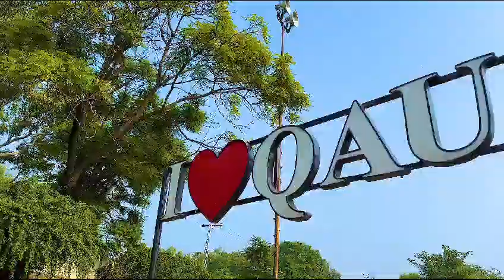Post-Seminar Press Release: Unveiling the Future - FATF's Impact on South Asia 2023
Islamabad, November 1, 2023 – In a remarkable display of academic collaboration and global engagement, the seminar "Unveiling the Future - FATF's Impact on South Asia 2023" marked a significant milestone. The event, a part of the "Universities Outreach - Phase 1," brought together an array of esteemed speakers who delved into the multifaceted challenges and implications surrounding India's involvement with drugs mafia, illegal weapons, and FATF's in-depth queries regarding black money. Here are some highlights from the speeches of our distinguished speakers:

*Professor Dr. Baqir Malik (MIT, USA):*
"The FATF's examination of India's shadowy financial activities is of paramount importance. India's links to the drug trade and the proliferation of illegal weapons have cast a dark shadow. We must address these concerns and work collaboratively towards a more transparent financial ecosystem."

*Dr. Fateh Din B. Mahmood (National Consultant in Cybercrimes and Forensics for the UNODC):*
"The underworld's involvement in drug trafficking is a complex web of cybercrimes and illicit financial transactions. To combat this, international cooperation and robust cybercrime forensics are crucial."

*Dr. Zafar Nawaz Jaspal (Head of the School of Politics and International Relations at Quaid-i-Azam University, Islamabad):*
"India's financial activities are under intense scrutiny, and it's time to confront the issues head-on. The questions raised by FATF regarding black money demand comprehensive answers, and they impact the stability of the entire South Asian region."

*Kamran Saeed Usmani (President of All Parties Youth Wing, Central Youth President PMLQ):*
"We cannot ignore the social and political consequences of India's involvement in the drug trade and the circulation of illegal weapons. These issues affect the youth and the broader political landscape."

*Baker Younis (Bureau Chief at Pakistan Almayadeen, Beirut):*
"The global media has a vital role in shedding light on the implications of India's actions and the FATF's inquiries. It's our responsibility to ensure these issues are not swept under the rug."

The seminar, which drew attention from scholars, students, and international journalists, emphasized the need for a collaborative approach to address these pressing concerns. It is evident that India's role in the drug trade, illegal weapons circulation, and the queries from FATF about black money are topics that warrant continued discussion on the global stage.